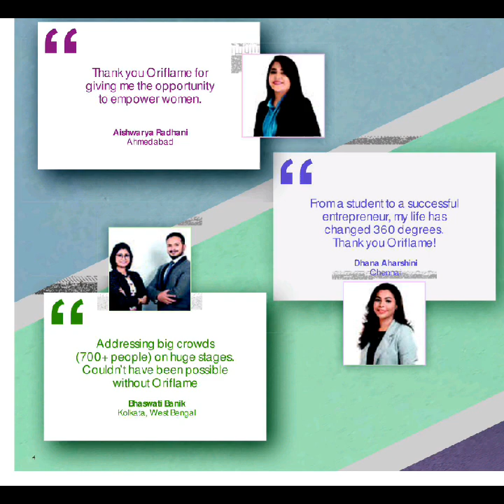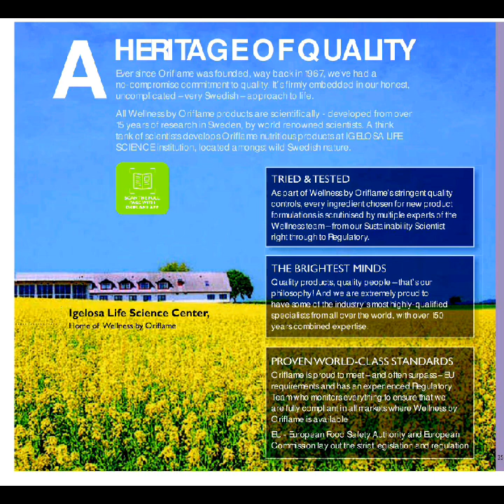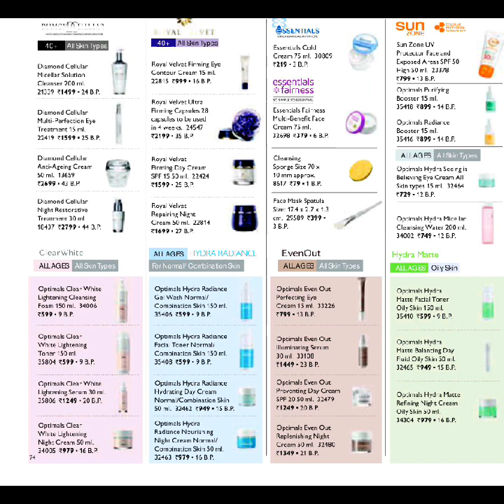Oriflame September 2020 Catalogue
Oriflame September Catalogue

Oriflame September FUll Catalogue

Oriflame September Full Catalog 2020

Oriflame Catalogue September 2020

Oriflame September CATALOGUE 2020

September CATALOGUE 2020

Oriflame September CATALOGUE

Oriflame September QUICK CATALOGUE OFFERS

Oriflame September MONTH CATALOGUE OFFERS

Oriflame September A OFFERS

September OFFERS

ORIFLAME REACTIVATION OFFER

ORIFLAME BAG OFFER

ORIFLAME September CATALOGUE OFFER

ORIFLAME FESTIVAL OFFER

ORIFLAME May SETS OFFER

*Highlights :*

Oriflame Lipsticks

Oriflame Mascara

People Also Call It:

Oriflame Catalog September 2020

September Oriflame Catalog 2020

Oriflame Catalog

Oriflame September Catalog 2020

Oriflame Best offers September 2020

Oriflame September Catalog

Oriflame September 2020 Offer

Oriflame September 2020 Best Offer

Oriflame Catalog

Oriflame September Catalog

Oriflame September Catalog

September Oriflame Catalog

Oriflame Catalog September